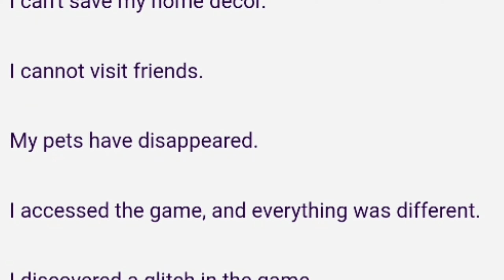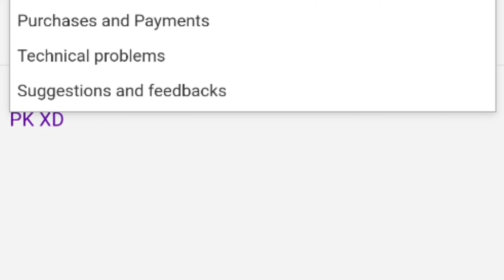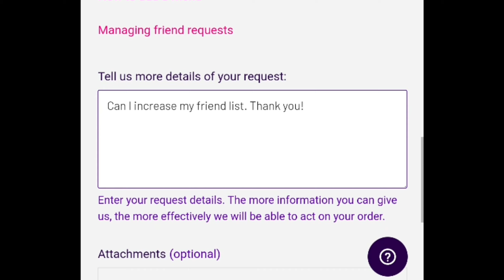Increasing my friend list on Pkxd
Hi Guys Thank you for your support.

❤ Dragon Mom